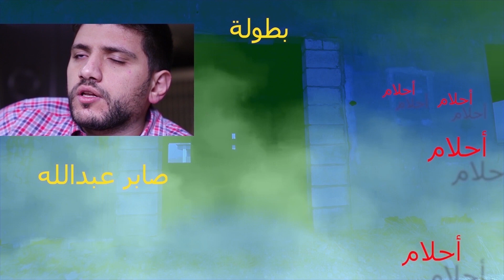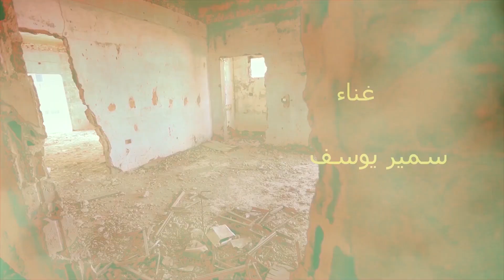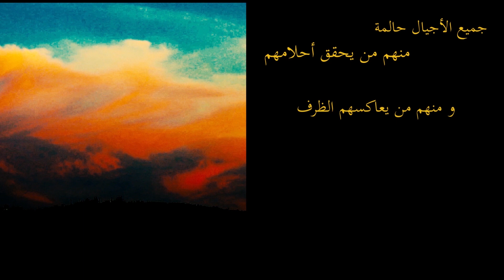المسلسل اللبناني القصير : أحلام ... الحلقة 3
مسلسل أحلام ... يحاكي مشاكل الشباب في لبنان و محاربتهم لتحقيق أحلامهم و يعرض بشفافية الظروف التي تنعكس عليهم  .